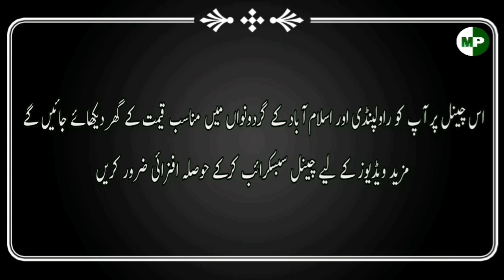House No.298 | 3 marla Double story house | Ashraf Colony | Rawalpindi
Today in this video we will show you a 3 marla double story house which is located in Ashraf Colony and is connected to Dhamyal Road while this area is included in Rawalpindi.  Important information about this house will be provided in this video. @mohsinproperty